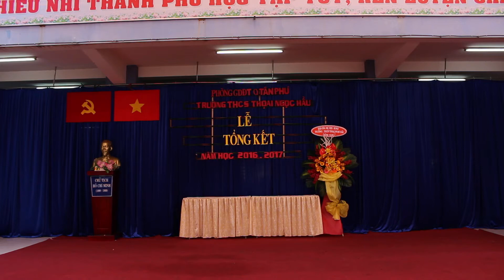Trở về đi - Minh Thư - Lớp 7/11